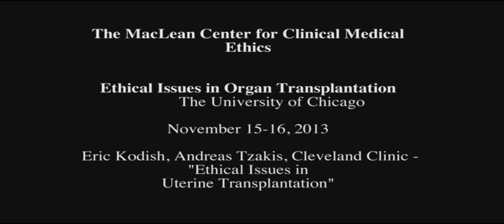Tzakis and Kodish - Ethical Issues in Uterine Transplantation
"Ethical Issues in Uterine Transplantation"

Eric Kodish, MD
Department of Pediatric Hematology Oncology and Blood Marrow Transplantation
Cleveland Clinic

Andreas Tzakis
Department of General Surgery
Cleveland Clinic

25th Anniversary MacLean Conference on Clinical Medical Ethics
Panel Four: Ethical Issues in Organ Transplantation